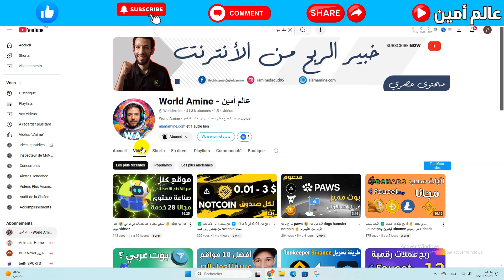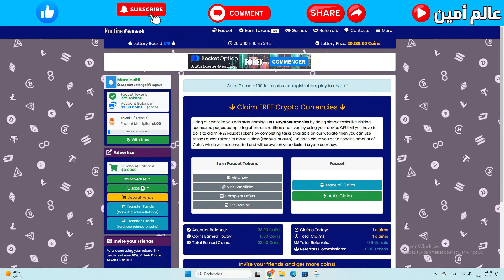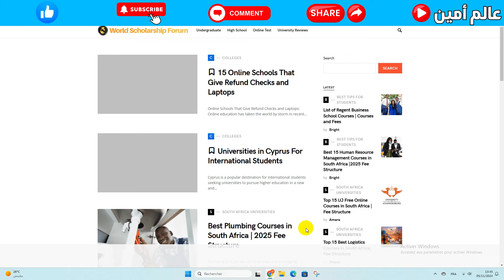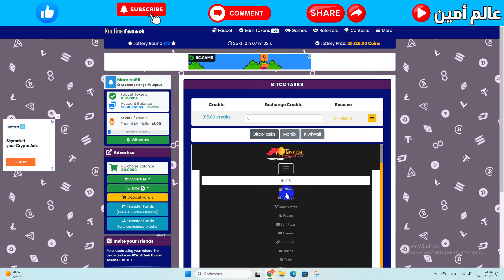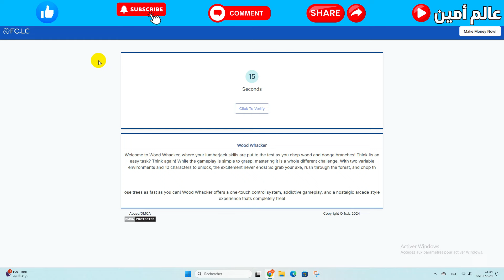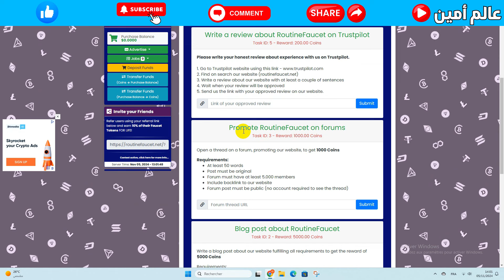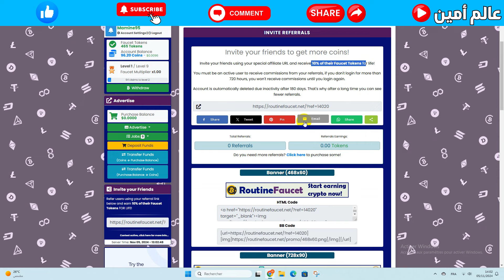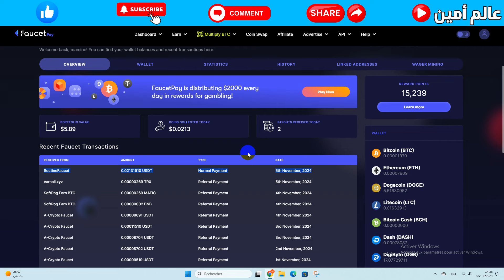اسهل موقع لربح المال 🤑 payeer faucetpay ✅ اثبات سحب routinefaucet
routinefaucet ربح دولار و عملات رقمية مجانا اثبات سحب

مرحبا بالجميع هل تريد ربح عملات رقمية على فوست باي مجانا هل تريد ربح رصيد بايير مجانا انت في المكان الصحيح في هذا الفيديو سنقدم موقع صادق للربح من الانترنت للمبتدئين اسم الموقع routinefaucet سنشرح طرق الربح اثبات سحب و التسجيل في الموقع بالتوفيق للجميع.

ماذا سنقدم

1- طرق الربح من موقع routinefaucet

2- اثبات سحب routinefaucet

3- التسجيل في موقع routinefaucet